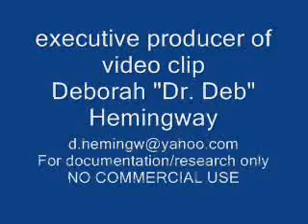L.i.E. - Egomachine (Playground 6-26-09)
L.i.E. performing their smash hit Egomachine at the Playground Bar in Augusta, GA.